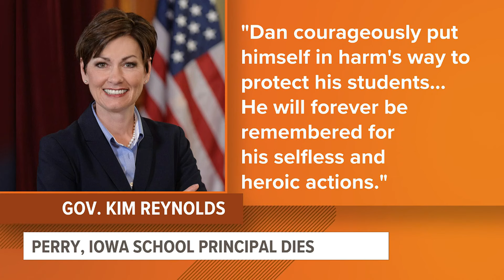Perry, Iowa school principal passes away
Dan Marburger served as principal since 1995 and is remembered as a hero for protecting students on the day of the shooting.